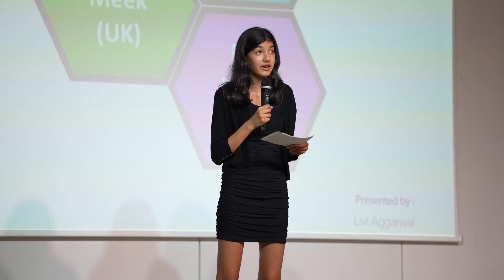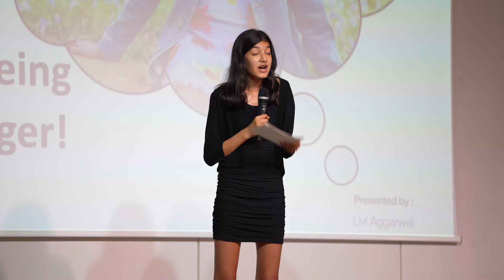The power of the teenager to save the planet | Livi Aggarwal | TEDxHitchin Youth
Livi discusses the power teenagers possess and how it can be harnessed to help shape the world's future.  Livi is both an accomplished actress currently studying towards her Grade 7 LAMDA Acting exam with the London Lamda Studio and a highly skilled dancer. This talk was given at a TEDx event using the TED conference format but independently organized by a local community.